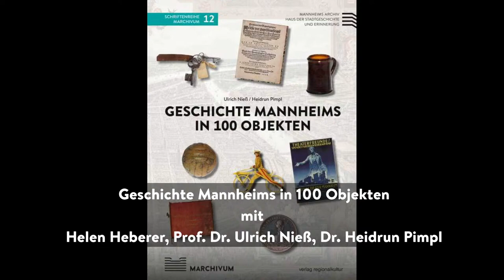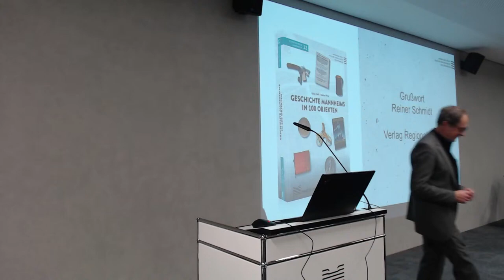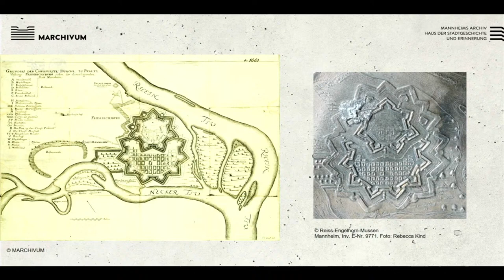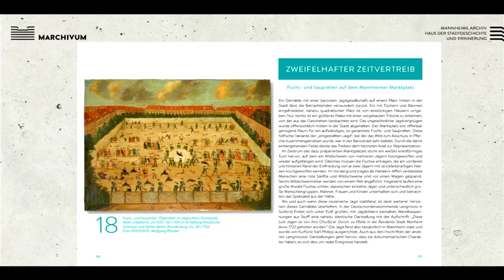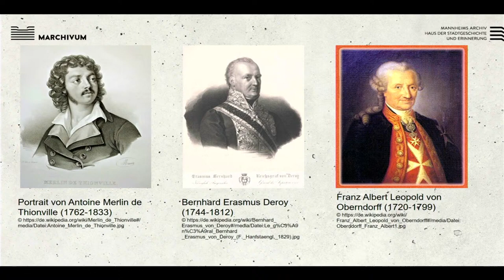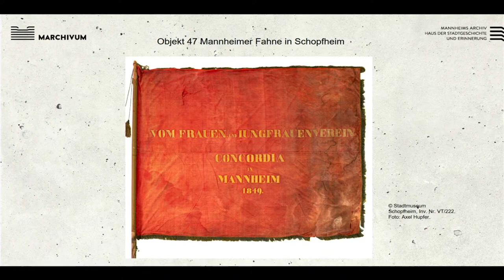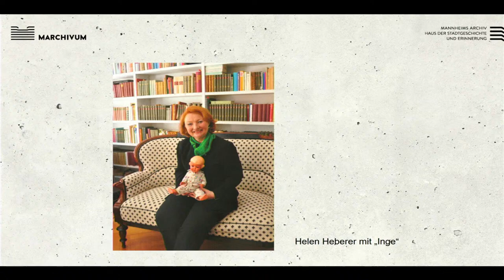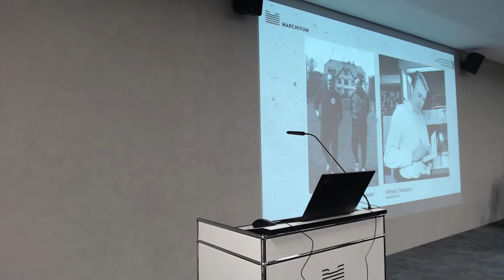Geschichte Mannheims in 100 Objekten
Buchvorstellung | 2010 präsentierte der langjährige Chef des British Museum Neil MacGregor seine "History of the World in 100 Objects" im Radio und wenig später als Buch. 2015 folgte Hermann Schäfers "Deutsche Geschichte in 100 Objekten". Es ist aller höchste Zeit, nun auch Mannheims Geschichte in 100 Objekten zu erzählen. Museale wie archivalische Dokumente, aber auch Objekte im öffentlichen Raum – manche vertraut, manche nahezu unbekannt – erzählen Mannheims bewegte Geschichte seit den Tagen der Stadtgründung 1606/07.

Mit Helen Heberer, Prof. Dr. Ulrich Nieß, Dr. Heidrun Pimpl